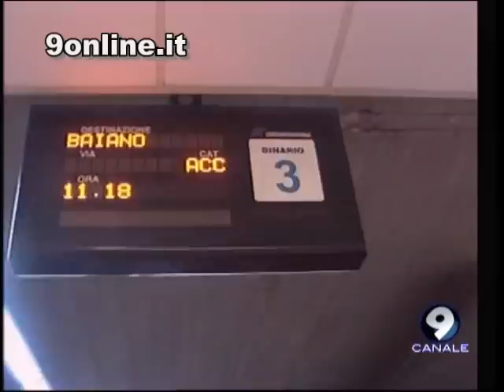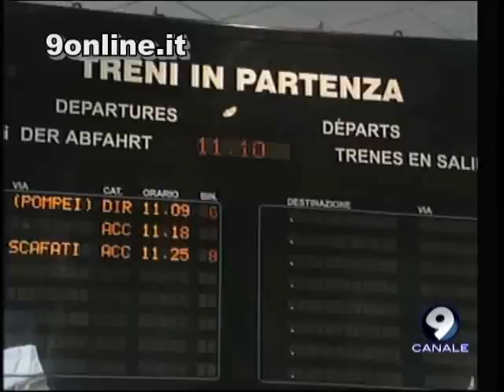Trasporti dimezzati, scatta la rivolta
Monta la protesta della gente per i disagi che hanno colpito gli utenti del trasporto urbano su ferro: Circumvesuviana, Cumana e MetroCampania NordEst hanno infatti subito un pesante taglio del servizio, con meno corse e meno frequenza. I pendolari stanno organizzando sit-in di protesta, a cui si stanno aggiungendoi anche i sindaci dei Comuni più colpiti dai tagli e l'Associazione Consumatori promette battaglia. L'Ente autonomo Volturno sta pensando alla vendita del patrimonio immobiliare, e una task force è già all'opera. La vendita potrebbe infatti ripianare l'enorme buco di bilancio delle società del gruppo.
Servizio di Luigi Ermetto